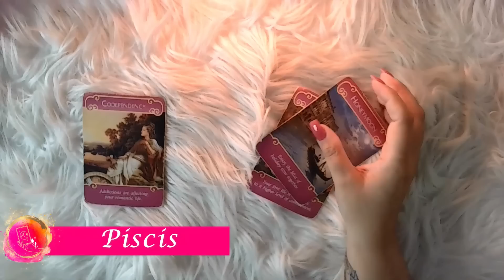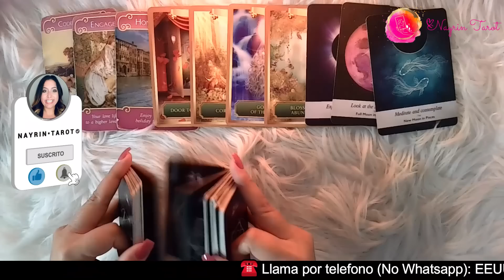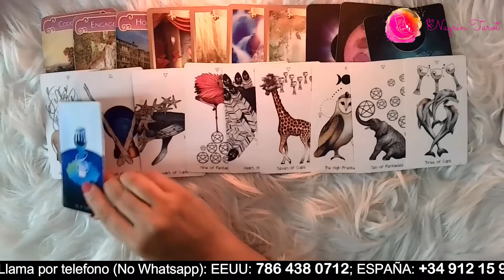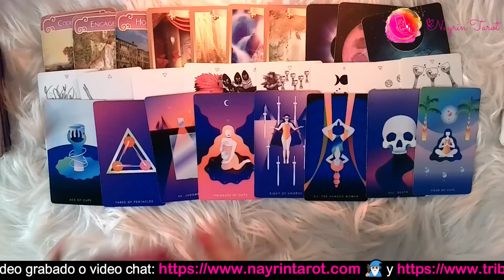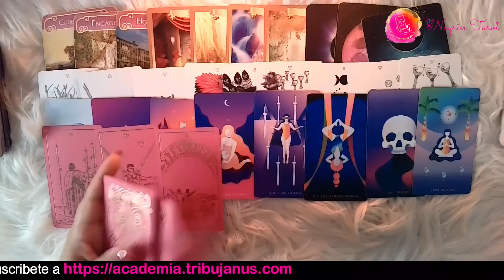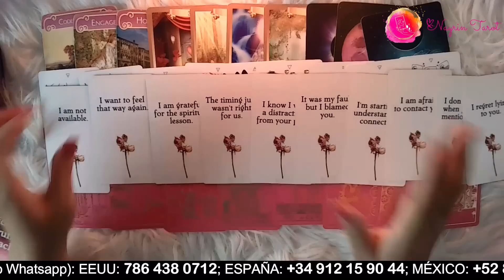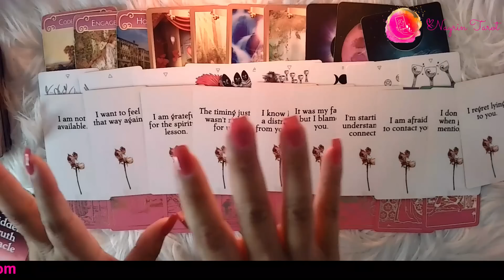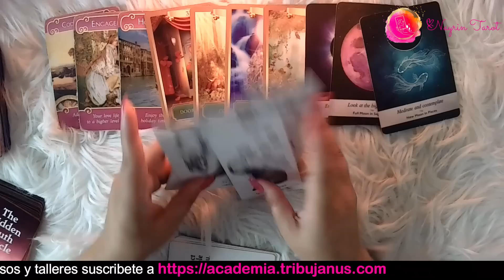PISCIS ♓️: ¡Vives en su cabeza sin pagar renta a todas horas! 😍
Si tienes tu Sol, Luna, Venus o Ascendente en Piscis, vamos a averiguar qué mensaje te trae esta lectura para ti. Cuando llegues aquí, has llegado porque tus guías te han traído y hay un mensaje que quieren que escuches, que te ayudará a entender tu situación.

EXPIRA: JULIO 20, 2023.

Si quieres reservar una cita con Nayrin en Junio QUEDAN POCOS ESPACIOS, o si quieren QUE SEA ANTES pueden confirmar una de LECTURA DE EMERGENCIA. Aquí les dejo como:

¿NO QUIERES ESPERAR? No tienes que hacerlo, mi equipo de Profesionales del Tarot y vidente están feliz de ayudarte aquí tienes las opciones

LLAMADAS TELEFÓNICA, 24 horas al día/365 días del año:
LLAMA A LOS SIGUIENTES NÚMEROS:

CONFIRMA UNA LECTURA GRABADA O EN VIVO CON UN MIEMBRO DE MI EQUIPO

TRIBUJANUS.com